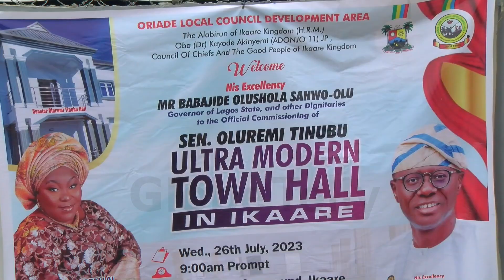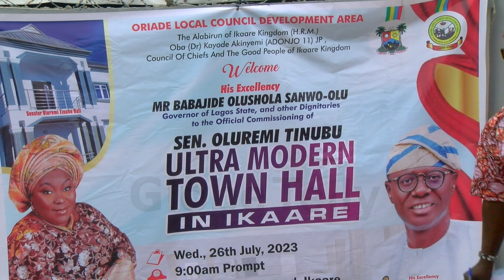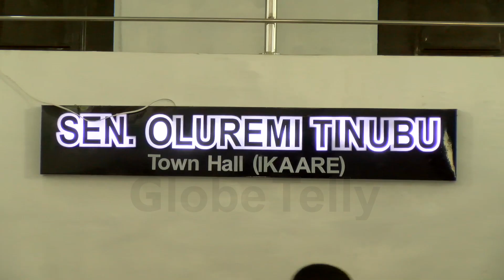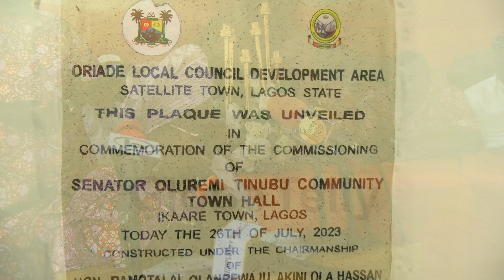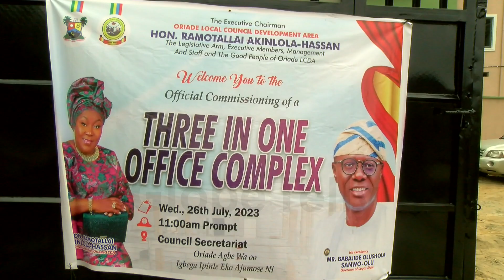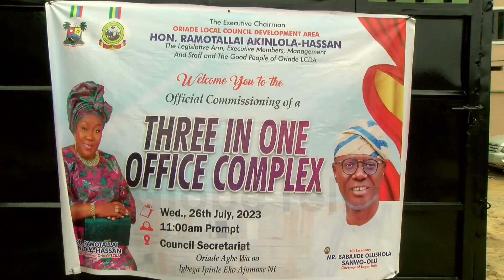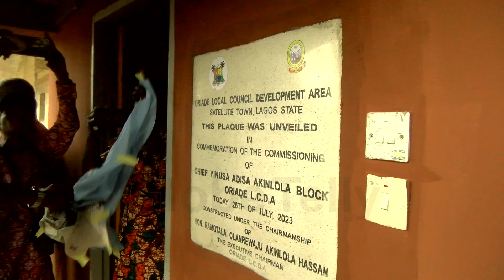AKINOLA HASSAN GIVES ACCOUNT OF STEWARDSHIP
Good governance is the art of putting wise thoughts into prudent action in a way that advances the well-being of those governed.

The Ramotalai Akinola-Hassan-led administration in Oriade Local Council Development Area is making efforts to deliver the dividends of good governance to the residents of the council area.

At an event to mark the second year of the second term in office, the council chairman commissioned a modern hall for the people of the Ikaare Community.